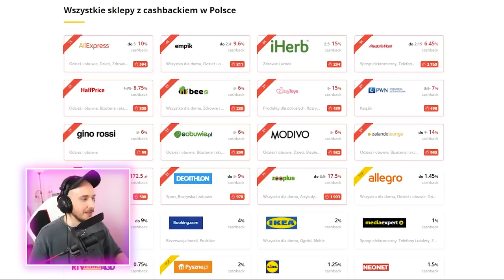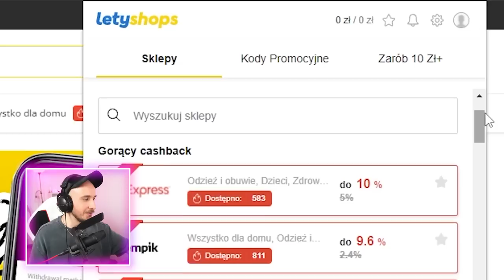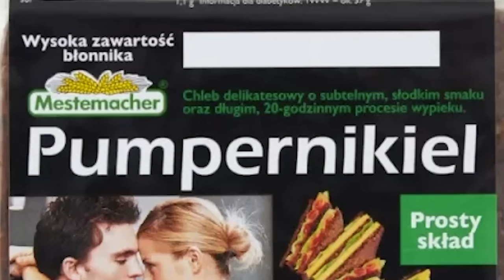ŚMIESZNE AKCJE SIONEM W LEAGUE OF LEGENDS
Śmieszne akcje w League of Legends w wykonaniu mojej ekipy. Dużo Siona i jego pasywki z prawlerem, ultowania, śmieszków hiszków i outpleyów.